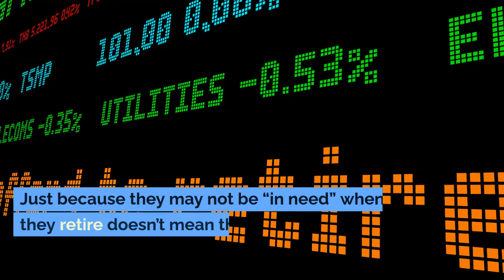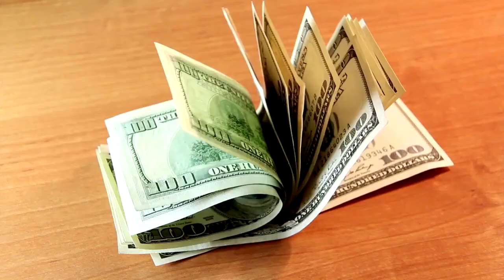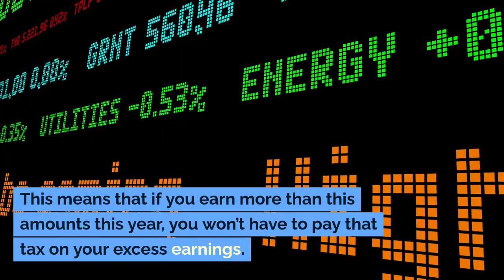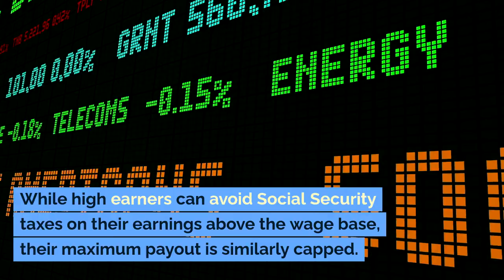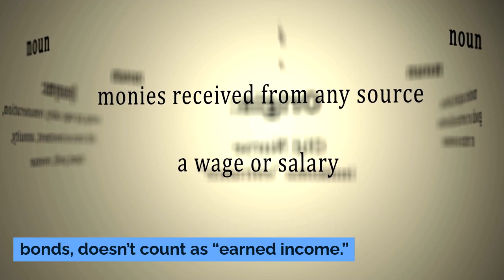The Surprising Truth About Millionaires and Social Security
Can millionaires and billionaires still collect Social Security benefits? Find out in this informative video! Despite their wealth, the rich contribute a significant amount of tax to the program throughout their careers. Discover how Social Security benefits are calculated and why even the wealthy can receive them. Don't miss this eye-opening explanation!

1. Our videos have no negative impact on the original works.
3. Our videos are transformative in nature.
4. We only use the audio component and small portions of video footage when necessary.